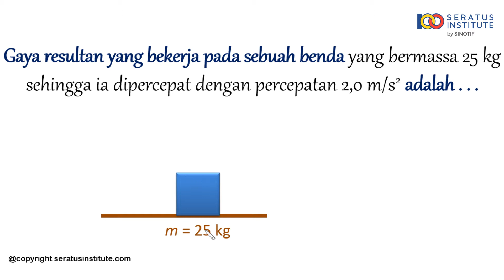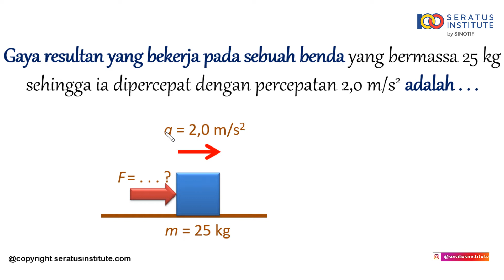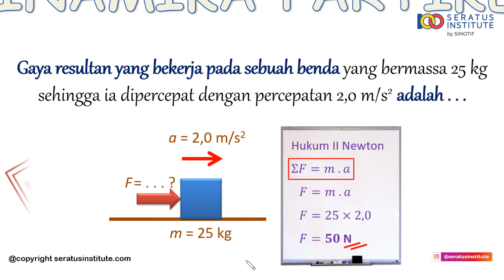Dinamika Partikel - Soal 1 (Resultan Gaya pada Benda)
Gaya resultan yang bekerja pada sebuah benda yang bermassa
25 kg sehingga ia dipercepat dengan percepatan 2,0 m/s2 adalah . . .

Selamat belajar
Salam100